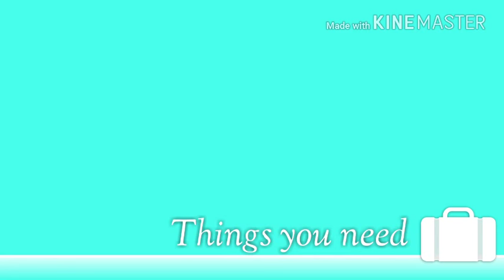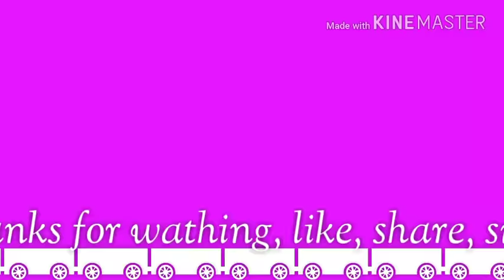Paper quilled flower pot with flower easy and beautiful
Hi friends my name is Abhishek I am from India